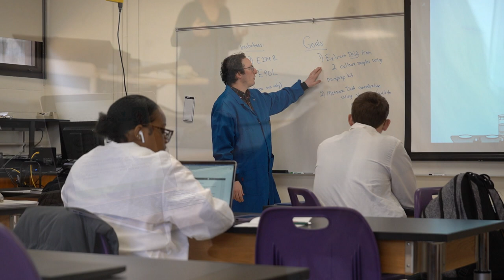Summer Bridge Students Visit Foster Lake | Alfred University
Our Summer Bridge Students had the opportunity to spend the day at our beautiful Foster Lake on a gorgeous Summer day.

   The AU Advantage Summer Bridge Program (AUA) assists first-year students in transitioning from high school to college – personally, academically, and socially – by getting a jump start on their academics and college experience.
   Our AUA Scholars spend four weeks living on campus in the summer before their first semester. During this time, students have a full schedule of activities, coursework, and seminars all designed to facilitate a smooth and comprehensive transition to Alfred University. By the end of the program AUA Scholars will not only know how to survive college, but how to thrive!

AU Advantage gives students an upper hand in college preparation.

All at no cost to you:
- Experience college-level coursework for the first time without the pressure of your full fall semester course load – and earn college credit for it!
- Familiarize yourself with the Alfred University campus before the excitement of Welcome Week
- Participate in events and activities introducing you to Alfred's magic valley and the surrounding areas
- Learn the unwritten rules of college and what it takes to be successful
- Create meaningful relationships with other first-year Saxons
- Gain a success network of faculty, staff, and peer mentors who will support you throughout the program and during your time at AU

When summer ends…
   AUA Scholars continue into their first semester with an extra level of support. You’ll be assigned a dedicated Staff Mentor who will continue to model successful student behavior and support you. They’re also an excellent resource for any questions or concerns that may come up throughout the turmoil of your first year in college.
   You’ll attend regular meetings with your Staff Mentor throughout your first year. They will help you hold yourself accountable and stay on track for graduation. Beyond your first year, your Staff Mentor will remain available to you as a resource, but regular meetings are no longer required.

Ready to start your college experience with us this summer?
   Registration for the 2023 AU Advantage Summer Bridge Program is open now to June 9th, or until the program is filled. Deposited students are guaranteed a spot upon submission of their registration. All others are welcome to register but will not have their spot reserved until they submit their deposit.

   Foster Lake, Alfred University's 25-acre recreational area, is open for the season for all kinds of outdoor activities and it's just minutes from campus!
   Acquired by the University in 2002, Foster Lake is part of a 220-acre site available for academic use by the university and for recreational use by the community. An annual access pass must be obtained to use the property. Alfred University faculty, staff, and students may use the property for educational purposes with written permission, and are welcome to use for recreational purposes at no charge after obtaining an annual pass.
   Recreational activities at the lake include swimming under lifeguard supervision, fishing, bird watching, canoeing and small craft sailing. Recreational trails, picnic areas and limited camping sites circle the lake. The adjoining woods are moderate to heavy, thanks to reforestation efforts that began in 1950.

Keep up with all things Outside of Ordinary!